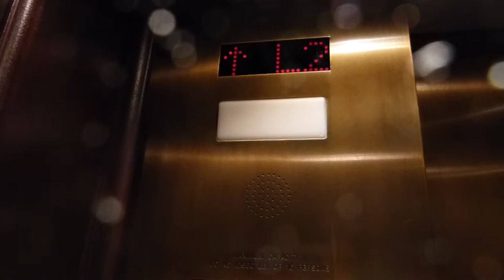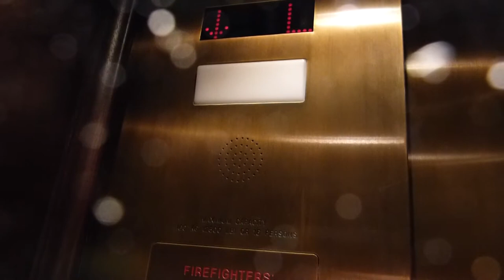Unknown (mod. by ThyssenKrupp Northern) Traction Elevator at Rosewood Hotel Georgia in Vancouver BC